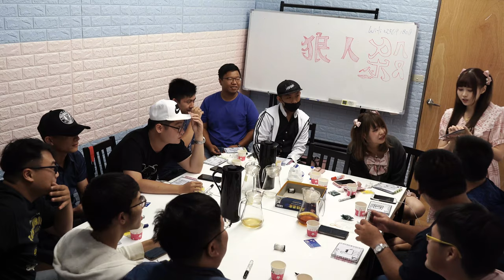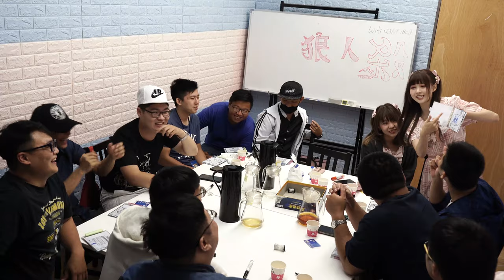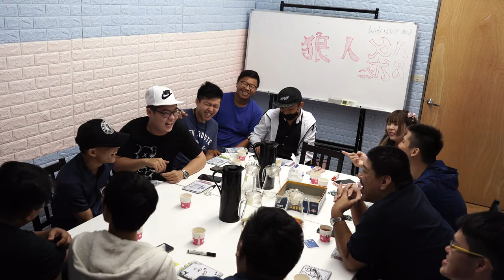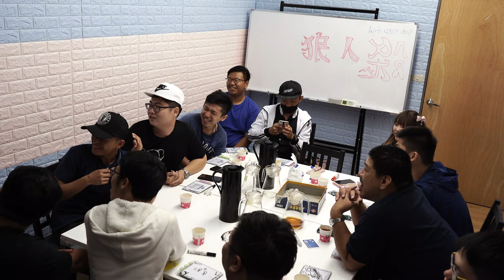2019 10月 小黎群聚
活動：小黎群聚
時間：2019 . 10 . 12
懶人包：
00:12 桌游-狼人殺
01:00 阿倫還敢叫錯啊~
01:25 阿倫這樣不行！！！
01:52 小書很認真~桌遊別玩手機阿~

不專業攝影 與 不專業剪輯：蕉哥
02:00 你畫我猜
03:00 公審時間www到底誰最雷
03:14 明明就水怪?!
05:00 熱狗畫的很抽象喔～
09:52 照片牆 & the end